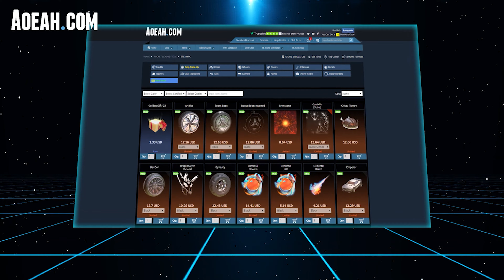il a pris 3 RANGS avec cette ANALYSE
Achetez et vendez vos items RL sur Aoeah avec mon code Poa6 -6% ! J'ai testé c'est rapide et fiable !

Hésite pas à like et commenter pour me mettre au max et me dire ce que tu as pensé de la vidéo !

Miniature : fxbt
Montage : Sir'oderable

rocketleague